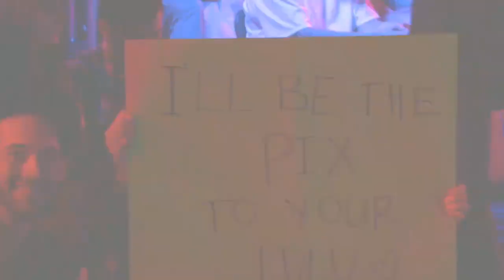Gravity vs. Team Dignitas | LCS NA Summer Split 2015 | W8D1